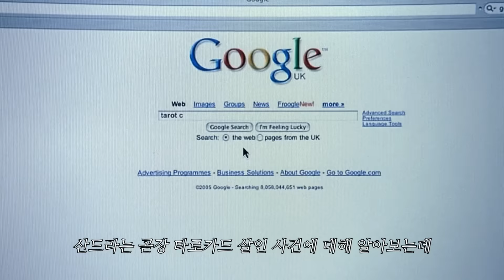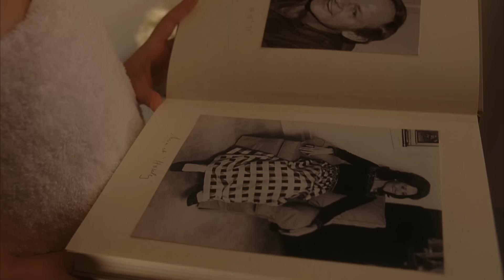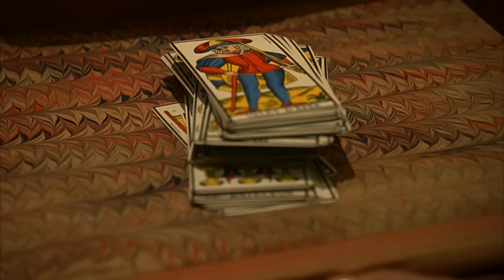모든 걸 다 가진 연쇄살인범을 사랑하게 돼버린 기자 지망생 [영화리뷰/결말포함]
[스쿠프(Scoop), 2006]